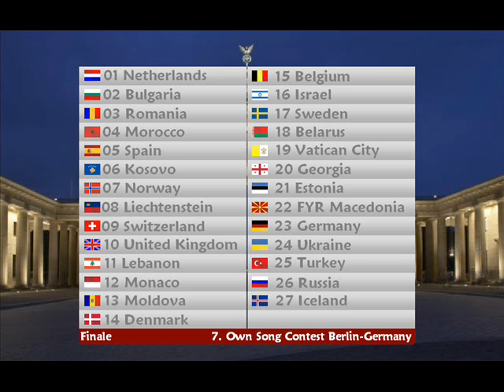7. Own Song Contest (Berlin-Germany) Finale Teil 1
7. Own Song Contest (Berlin-Germany) Finale Teil 1